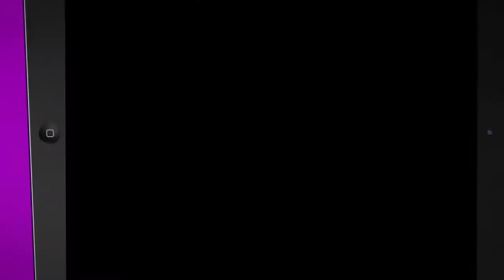Zombie Burst - Launch Trailer - iOS